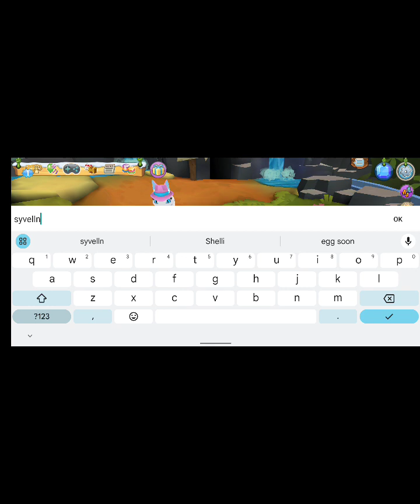February 10, 2024